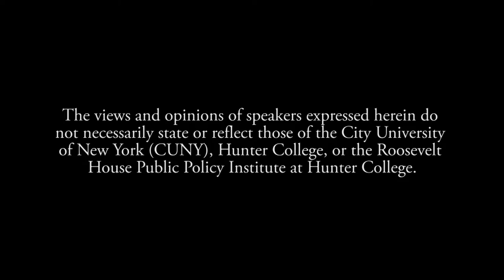Joseph Lelyveld - His Final Batter: The Last Months of Franklin Roosevelt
Roosevelt House is pleased to welcome Joseph Lelyveld and to celebrate the publication of His Final Battle: The Last Months of Franklin Roosevelt.  Lelyveld is the former executive editor of The New York Times and the Pulitzer Prize-winning author of Move Your Shadow: South Africa, Black and White.

He will discuss Roosevelt’s final months, showing how FDR juggled the strategic, political, and personal choices he faced as the war, his presidency, and his life raced in tandem to their climax.

Geoffrey C. Ward, author of The Roosevelts: An Intimate History, has praised His Final Battle as “required reading for anyone who wants to understand the twentieth century’s most consequential – and most mysterious – president.”

Introductions by Hunter College President Jennifer Raab and Roosevelt House Director Harold Holzer.

Roosevelt House Public Policy Institute at Hunter College, September 12, 2016.